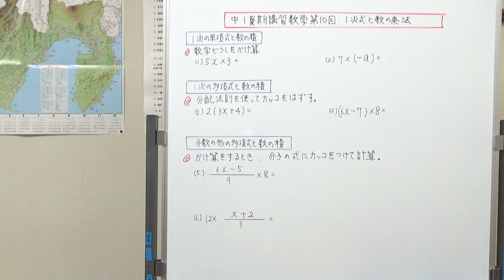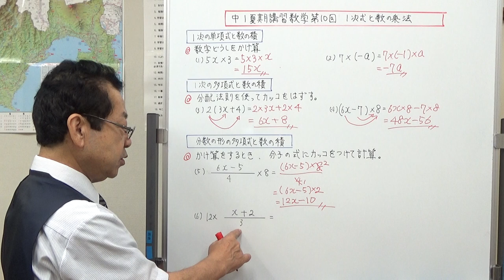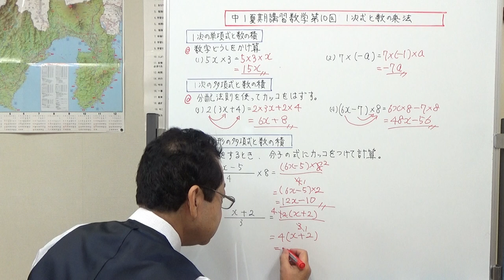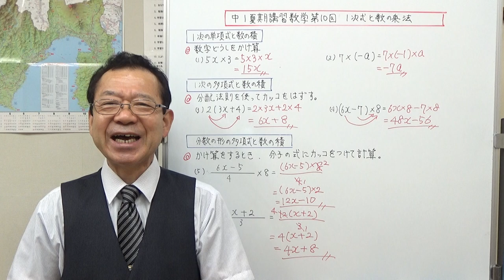1次式と数の乗法 【中1夏期講習数学第10日】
1次式と数の乗法を、1次の単項式と数の乗法、1次の多項式と数の乗法、分数の形の1次式と数の乗法の3つに分けて説明しました。